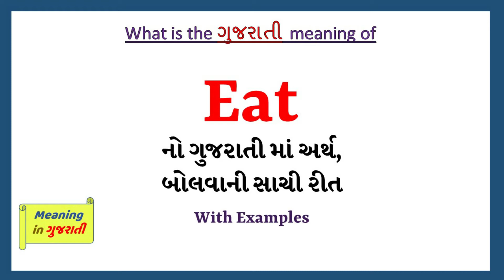Eat meaning in Gujarati | Eat no arth shu che | explained Eat in Gujarati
આ વિડિયો માં તમે Eat નો Gujarati માં અર્થ સમજશો અને એની સાથે Eat નું pronunciation પણ શિખશો. એટ્લે કે તમે Eat ના meaning ની સાથે સાથે એ પણ શિખશો કે Eat ને કેવી રીતે બોલાય, Eat ને બોલવાની સાચી રીત કઈ છે.

તો બસ એક મિનટ માં શીખો Eat શબ્દ ને.
Lets learn Gujarati Meaning of Eat in detail

Eat નો gujarati માં meaning

Eat ના આ examples થી સમજીએ

Did you eat your lunch?

To eat the jelly beans, or not to eat the jelly beans, that is the question